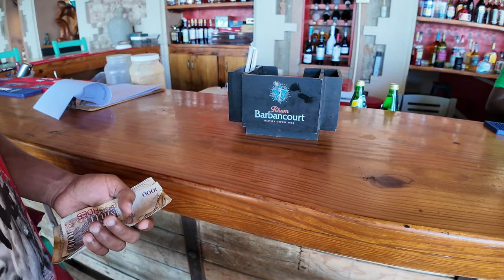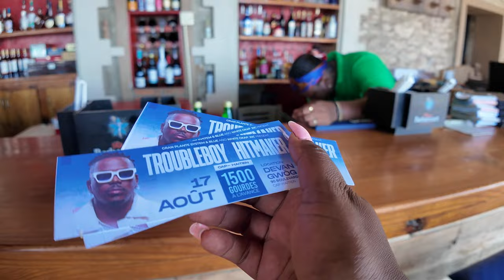OMG! I Made a Rookie Mistake First Day In Haiti. I Didn't Expect This ...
Arriving In Cap Haitien Haiti . I made a mistake of not planning well. I shouldn't have assumed that what worked for me last time will still work this time round.